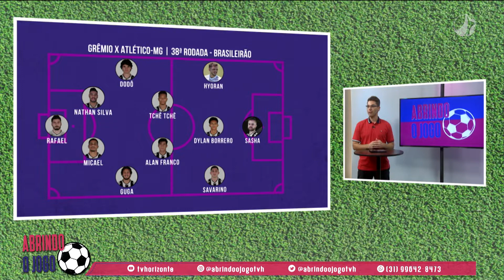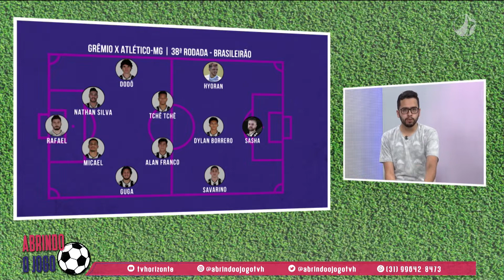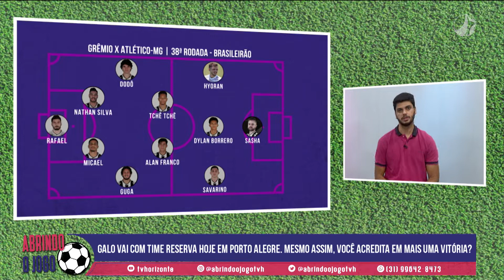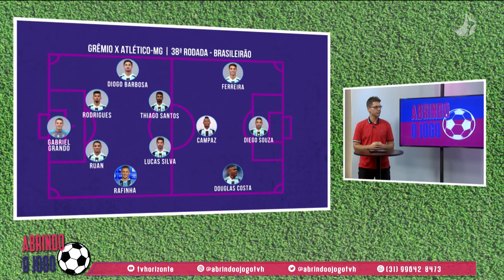Atlético com time reserva rebaixa o Grêmio? | Abrindo o Jogo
Nossos comentaristas conversam sobre se o time reserva do Atlético-mg consegue confirmar o rebaixamento do Grêmio.